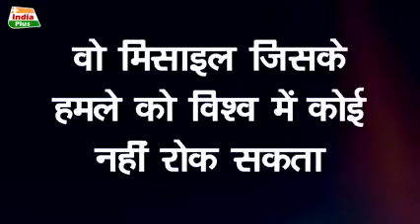भारत ने LAC पर तैनात किये दो महाबली, 15 सेकंड में चीन होगा ढेर, ब्रह्मोस और के-9 रातोंरात तैनात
k-9 vajra howitzer,alns mark-2 for t-90,indian army t-90 tank,army deploys k-9 vajra,indian army to get new batch of k-9 vajra,indian army to induct m-777 and k-9 vajra,indian defence news,indian defence news latest,latest defence news,argentina throws bouncer on tejas & jf-17 bid,su-30 replaced by heavy 6th generation fighter,brahmos to south africa,india to order 200 k9 vajra,hsl launches two diving support vessels,isro heavy resuable launch vehicle,tata